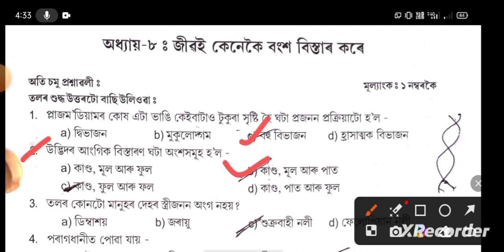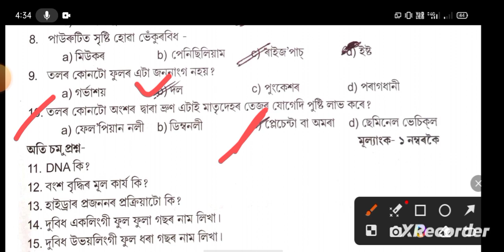HSLC 2023 // General Science Most important MCQ questions and answers. // General science chapter 8.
General science chapter 7 all important MCQ questions and answers for HSLC 2023. General Science.

General Science chapter 5 all important MCQ questions and answers for HSLC 2023. Important question.

HSLC 2023 || General Science chapter 4 all important MCQ questions and answers.Hslc General science.100% Common MCQ for HSLC 2023. General Science Chapter 3 all important questions and answers.

HSLC General Science Chapter 2 all important MCQ |General Science Important MCQ question for hslc .

2023 HSLC General Sciences Important MCQ. ৰাসায়নিক বিক্ৰিয়া আৰু সমীকৰন ৰ Important MCQ.

General Science Most important MCQ questions and answers for 2023 HSLC. HSLC 2023 general science.
   Solve General science question paper.//2021 hslc general science question paper. General science impSolve General science question paper.

General Sciences Important MCQ for HSLC 2023. General science important questions and answers.
General science questions paper.
Important questions of general science .
Important questions and answers for HSLC 2023.
HSLC 2023 important questions and answers

Most important questions and answers for HSLC 2023 general science.
General science question
Important questions for general science.
HSLC important questions and answers 2023.

class 10th important qestion paper
class 10th important question and answers
ক্লাছ 10th

General science MCQ questions.
General science chapter 2.
General science important questions and answers for HSLC 2023.
One shot important questions and answers
  General science chapter 3
  General science questions